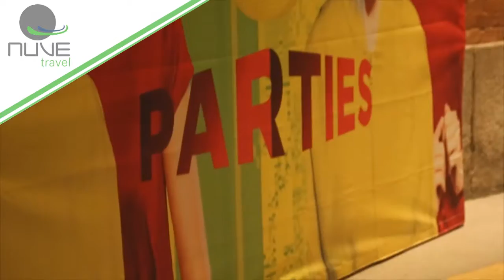Nuve Events Group - Promo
No hacemos eventos... hacemos leyendas